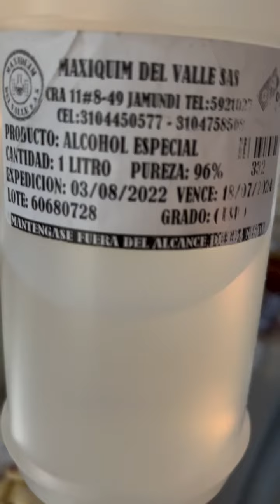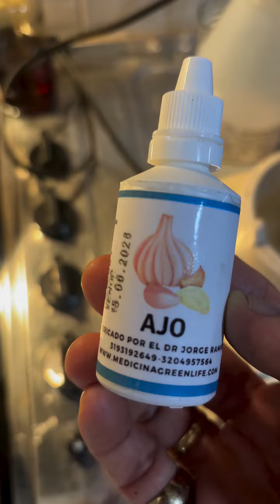Gotas de ajo